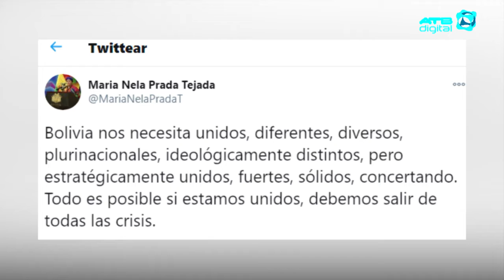Ministra Prada: Bolivia nos necesita unidos, diferentes, plurinacionales e ideológicamente distintos